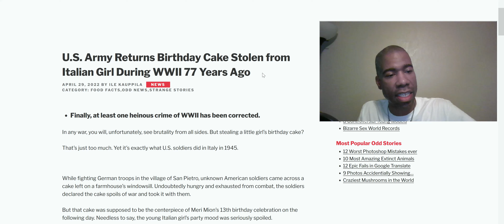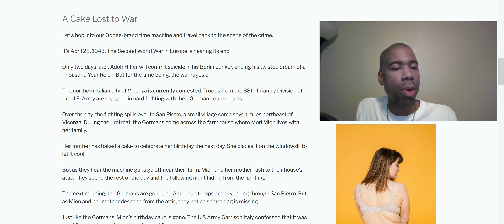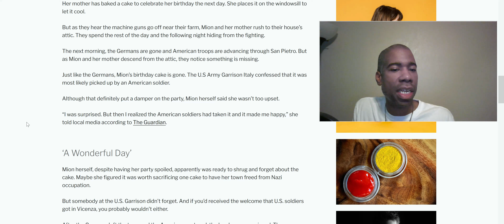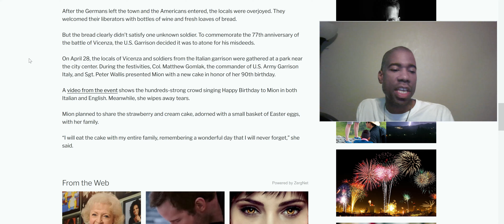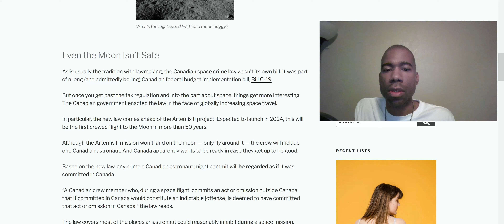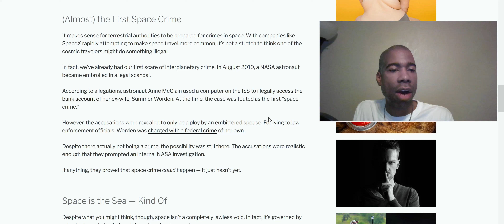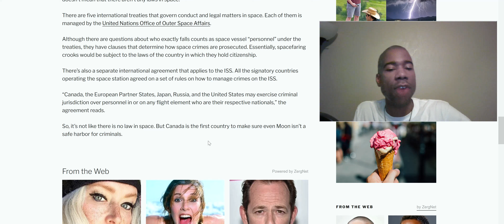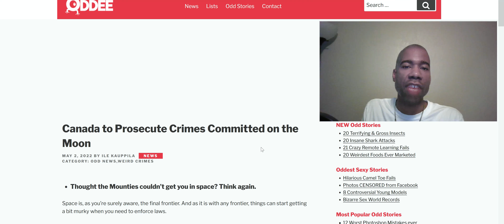KIRWKC Ep 178 WWII Cake Returned and Canada Makes SPACE Law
Finally doing some wacky news again. I read 2 news stories. Be blessed!!